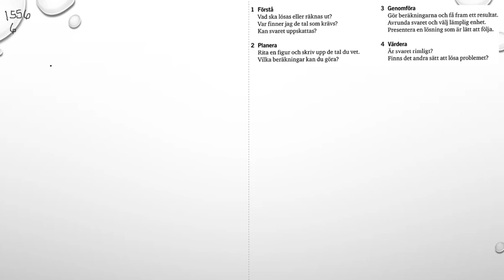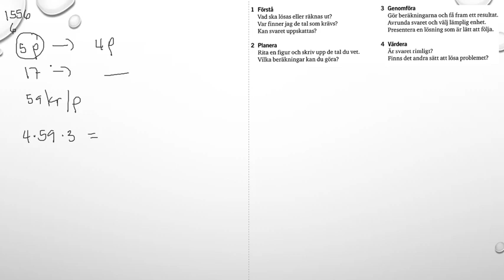Matematik 5000 Ma 1b Kapitel 1 En problemlösningsstrategi 1556